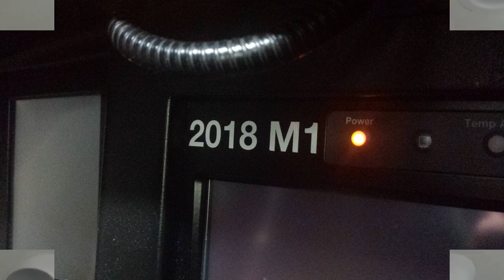Climatisation de la rame 2018